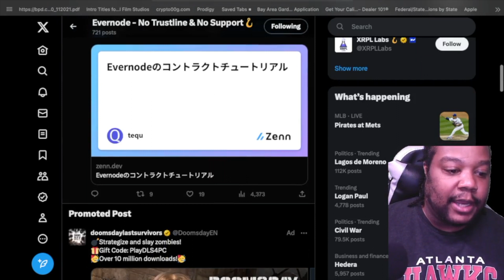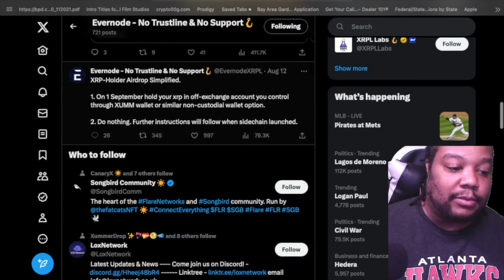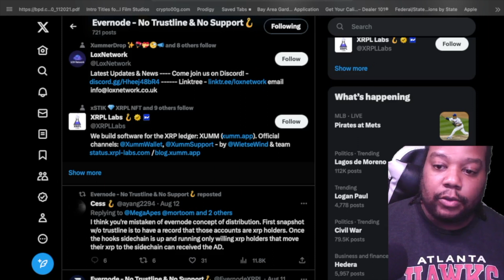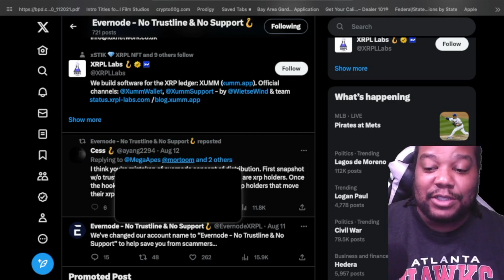Massive Evernode Airdrop Incoming! How to Get Free Tokens and When Will They be Dropped?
The Evernode airdrop is almost here! Don't miss your chance to get free tokens. In this video, I'll explain everything you need to know about the upcoming Evernode crypto airdrop in September 2023.

I'll cover when the Evernode token drop date is, how to qualify for Evernode airdrop eligibility, how many free Evernode tokens you can claim, and step-by-step instructions to make sure you get your Evernode free coins. This is shaping up to be one of the biggest crypto airdrops of 2023 so far with up to $200 in free tokens available!

Watch now to make sure you are fully prepared to maximize your free Evernode token haul! I'll also provide Evernode airdrop news and updates as I learn more about this exciting cryptocurrency giveaway leading up to the Evernode August 2023 airdrop date.